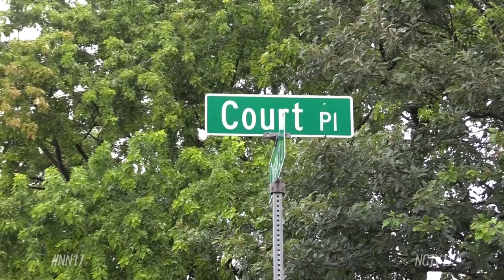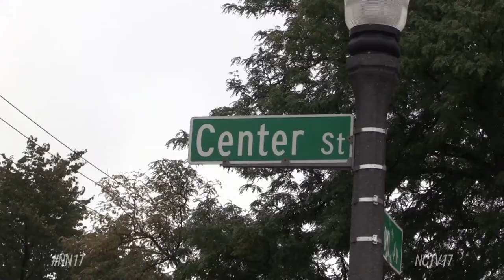How Naperville's Streets Got Their Names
Naperville began as a small settlement with only 11 streets. The settlement’s founder, Joseph Naper, platted the town himself and is credited with naming each of them.

“Generally speaking, he chose some classics. American presidents like Washington and Jefferson, American statesmen like Benjamin Franklin, and then some other politicians who might be forgotten now, but were well known in the 19th century,” said Jennifer Bridge, curator of exhibits and interpretation at Naper Settlement.

Eagle Street added another touch of patriotism to the early settlement.

Other roads have names that once served a purpose, but now seem slightly out of place.

“So, once you get outside of the old downtown, you can see the boundaries of when Naperville was a smaller community,” said Bridge. “For example West Street used to be essentially the western boundary of the town. And now it’s barely the western edge of Downtown Naperville.”

Mill Street and Center Street are more examples of anachronistic avenues. Mill Street used to lead right down to Joseph Naper’s sawmill on the DuPage River. Now, that’s where you’ll find the Naperville Park District offices.

And when Naperville was home to the DuPage County Courthouse, Central Park and Center Street were named, thinking they would become the center of town.

It seems Naperville’s first settlers weren’t thinking about how the city would change down the road.